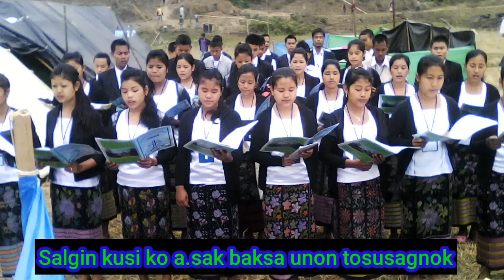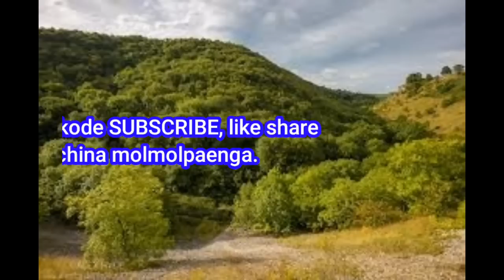666 NUMBER CHIBAK CHURCH CHOIR @Changmand/@3star722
666 NUMBER  CHIBAK CHURCH CHOIR  @Changmand /‎@ku.mong.t.v

Gospel song ‎@Changmand       ‎@ku.mong.t.v